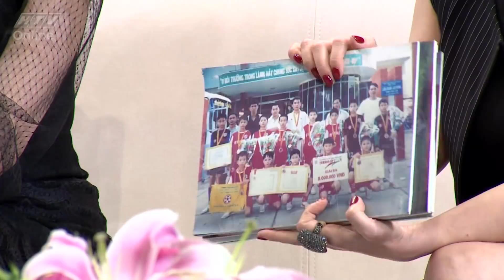Đình Trọng lên tiếng về chuyện "tình cảm" với Duy Mạnh | HTV LÀ VỢ PHẢI THẾ 2 | LVPT #8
"Cú pháp tìm nhanh chính xác: ""HTV LVPT"" hoặc ""LVPT Tap XYZ"".
HTV LÀ VỢ PHẢI THẾ MÙA 2 | LVPT #8 FULL | 29/5/2018
Ai muốn cưa đổ ""crush"" thì phải vào đây học hỏi @Kiều Minh Tuấn với @Phạm Trung Kiên nha hôn :)))
“Là Vợ Phải Thế” mùa thứ 2 đã quay trở lại với hàng loạt chủ đề không những đem lại nhiều xúc cảm đến người xem mà còn mở ra những bí quyết giữ lửa trong gia đình đến từ các nghệ sĩ hàng đầu của showbiz Việt. Cầm trịch chương trình năm nay vẫn là 2 MC kỳ cựu của mùa 1 Việt Hương và Đại Nghĩa cùng với nữ ca sĩ Hari Won.
“Là Vợ Phải Thế” mùa 2 được phát sóng vào lúc 21g30 thứ Ba hàng tuần trên kênh HTV7.